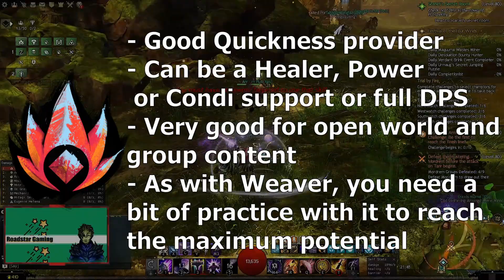Choosing Elementalist as Your Main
My advice on choosing Elementalist as your class, recently this class has the lowest play time of all, which is not fair as it is a lot of fun, personally I enjoy Weaver a lot and you can do a lot of damage with it, but because there are other options that can do the same thing but easier it gets avoided a lot.

0:00 - Intro
0:34 - Tempest
1:06 - Weaver
1:34 - Catalyst
2:23 - Conclusion and Thank you